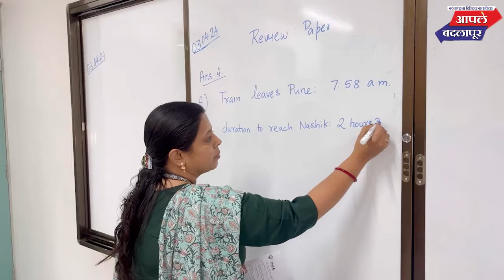महाविकास आघाडीचे उमेदवार सुरेश म्हात्रे यांच्या प्रचारार्थ शनी नगर परिसरात प्रचार रॅली संपन्न!